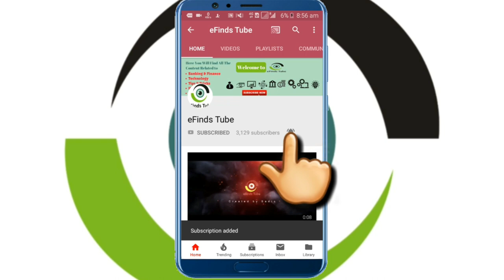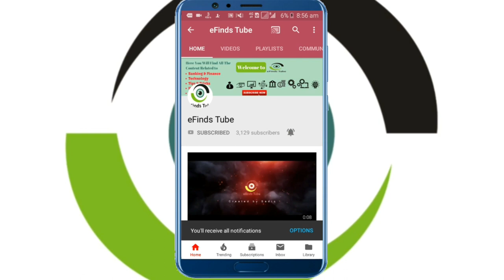Should You Open Account With Foreign Banks? | क्या आपको विदेशी बैंकों में खाता खोलना चाहिए?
Hello Friends,
Is video me maine aap logon ko Foreign Banks ke baare me jaankari di hai ki kya aapko Foreign Banks me apna account open karana chahiye ya nahi?
Video me maine aap logon ko bataya hai bahut se aise Foreign Banks hain jin me account open karne ka koi faida nahi aur sath hi maine kuch aise banks ke naam bhi aap logon ko bataye hain jin me agar aap account open karte hain to aapko bahut acchi services aur facilities milengi.